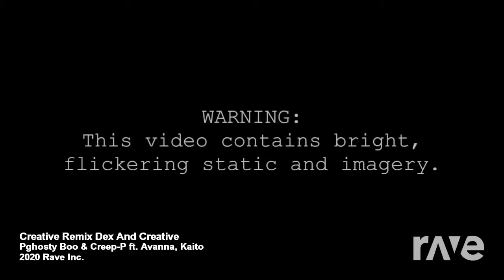[ C R E A T I V E ] wow what a creative title for a video with a song called creative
here's two lessons at once that will teach you how to be creative in only 2 minutes!